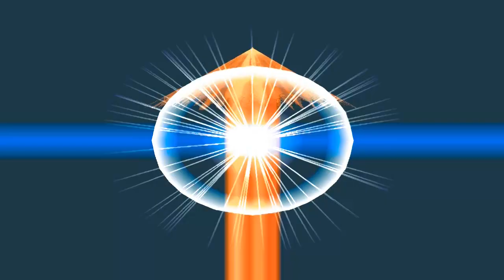Crush Gear Turbo Story Mode #11 Takeshi Mangaji V.S. Kishin Ohkawa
Takeshi Manganji adalah pemimpin Manganji Dreams dan saingan utama Kouya Marino. Dia adalah mantan anggota Klub Tobita dan salah satu rekan satu tim untuk kakak Kouya, Yuhya Marino . Takeshi berasal dari keluarga kaya yang menjalankan perusahaan mereka sendiri yang dikenal sebagai Grup Manganji. Takeshi Crush Gear adalah Gaiki , dan sebelumnya dikenal menggunakan Gougetsu.
Kishin Okawa adalah anggota tim Mighty Gears dan saingan Kyousuke Jin . Crush Gearnya adalah Hishoukaku , dan di game Playstation 1 , Shoukou.